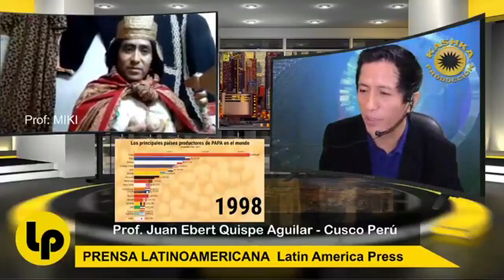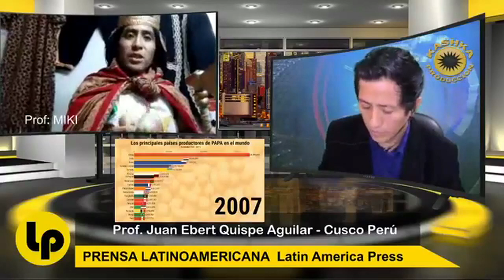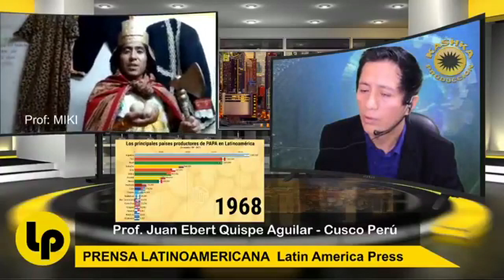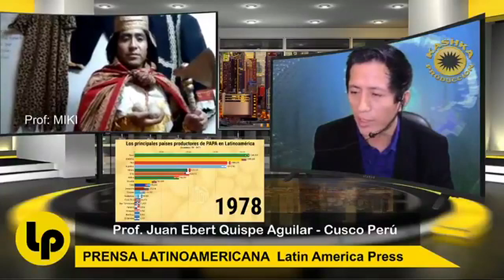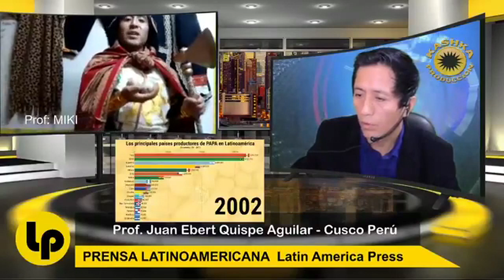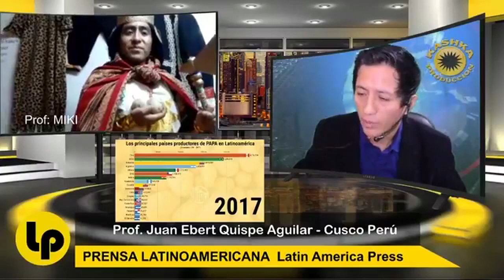Entrevista Prof Juan Ebert Quispe Aguilar dia Nacional de la Papa Cusco Perú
Programa: TODO BIEN con Edber Jose HY  en Argentina
Con la dirección, diseño, edición y Producción Audiovisual Kashka
"Dime y lo olvido, enseñame y lo recuerdo, involucrame y LO APRENDO"